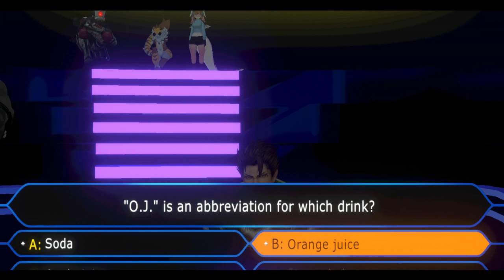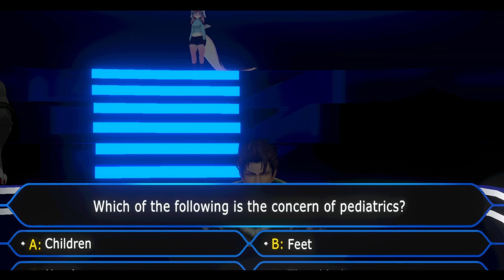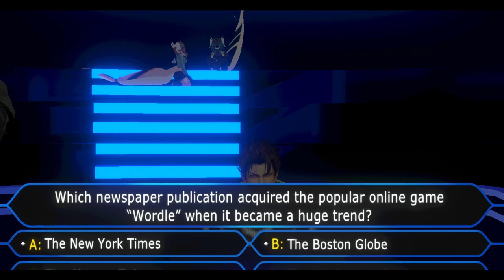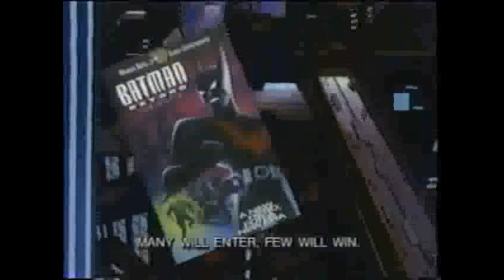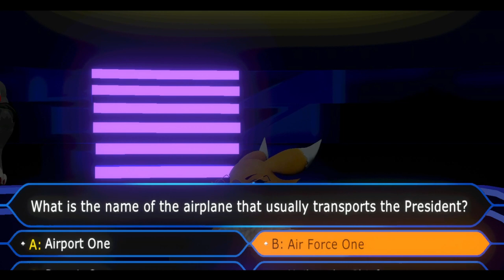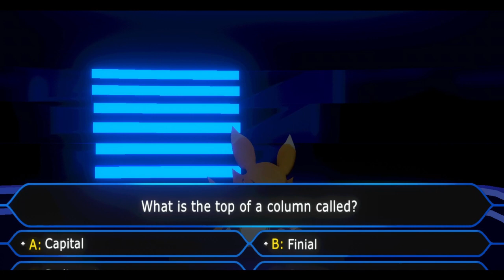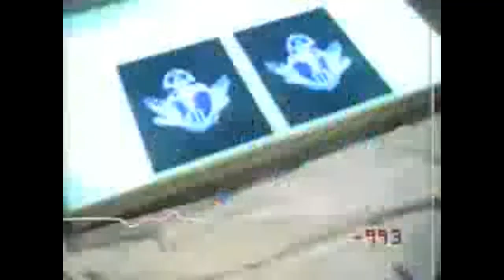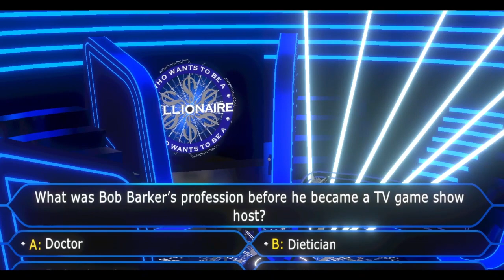who wants to be a millionaire: modern edition episode 2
who wants to be a millionaire taped in the modern studio with guest contestants jrob, quote 04, and more. will they get to 1 million dollars? find out right now as we play who wants to be a millionaire. sorry if some of the answers are out of frame, i was using the render bubble in the world and it wasn't showing the answers properly. @gsgenesisvr  hopefully you can fix this issue.